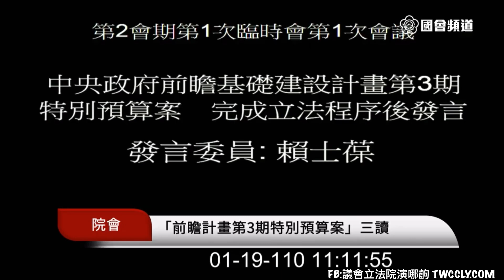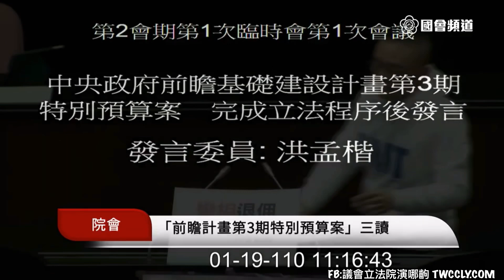前瞻第三期 三讀後發言 曾銘宗 李貴敏 李德維 林奕華 葉毓蘭 吳怡玎 賴士葆 林為洲 洪孟楷 蔡壁如 陳椒華 孔文吉 20210119 院會 立法院演哪齣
0:00 intro 主席 游錫堃
0:26 曾銘宗
到底是福利、退佣、還是補助？

2:47 李貴敏
前瞻預算根本他就是一個黑箱
如果這個黑箱打開來之後呢
大家都可以看到
前瞻完全不前瞻
它只是一個肉桶的預算
因為他把正常的預算
硬塞入前瞻
用前瞻的名義
把他正常應該編的預算它納入
然後說他有他的急迫性

試問
如果今天這個前瞻預算
它是經過合理的規劃
他會不會到執行過程當中
他會把他全部刪除？
他絕對不會

所謂的前瞻預算
只是民進黨政府
拿來作為他能夠向子孫搶錢
這些的預算
將來都是我們台灣的一個財政的危機
他都是一個不定時的炸彈
我們不知道他什麼時候會引爆

5:22 李德維
十大建設

8:22 林奕華
「變相退佣 圖利財團」
可以編預算來增加偏鄉的建設
但不是直接補助給業者

機場港口捷運
這本來就是業者會佈建的地點

10:58 葉毓蘭
13:23 吳怡玎
15:50 賴士葆
氣喘忍不住咳
陳歐珀亂講一通
150萬講成150億
民進黨習慣了
碰到問題就找馬英九 馬維拉

AIT ￼￼關心？關說？

張飛打岳飛 打得滿天飛啦

這個政黨沒有從社會的變化學習到謙卑
萊豬的事情硬闖
王浩宇就是最好的例子

18:06 林為洲
20:33 洪孟楷
新北市 停車場

23:00 蔡壁如
財政收支劃分法

24:57 陳椒華
應訂定相關使用辦法
水環境

27:21 孔文吉
台灣的種族問題
就是出在這個前瞻預算